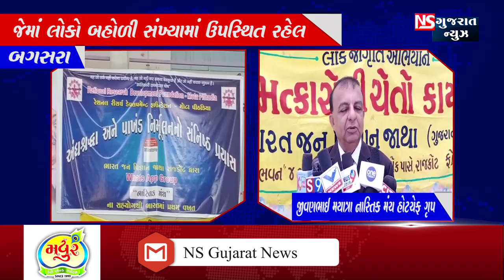બગસરા મેઘાણી હાઇસ્કૂલ ખાતે નાસ્તિક જાગૃતિ લાવવાના અર્થે અંધશ્રદ્ધા નિવારણ કાર્યક્રમ